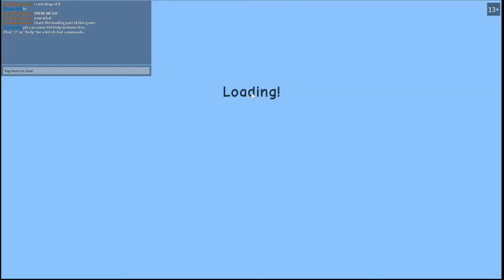TJay's first stream!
Well this is it, it's unedited and ready for viewing.

TJay is just a 5 year old who desperately wants to be a ''YouTuber''.

This is just for fun, doesn't matter if we get 5 views or 5 million, she just wants to see herself on YouTube. Thanks for your time!

P.S. Sorry for the coughing.